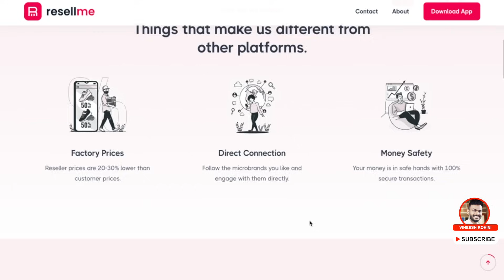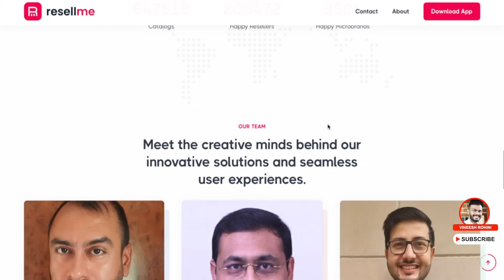Reselling Business - Earn Monthly 30,000 Rs - Reselling Business Malayalam - Reselling Business 2024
Guyz, Today we will talk about Reselling Business in Malayalam.
Reselling business involves buying products or services and selling them at a profit. Entrepreneurs in this field often source items from wholesalers, clearance sales, or liquidation events at discounted prices. The success of reselling business hinges on identifying market demands, understanding customer preferences, and setting competitive prices. Digital platforms like e-commerce websites and social media have revolutionized the reselling landscape, allowing for broader reach and streamlined operations. However, it's essential to manage inventory efficiently, maintain quality control, and stay updated with market trends to sustain profitability.

The reselling business offers flexibility and scalability, making it a popular choice for many aspiring entrepreneurs seeking to enter the retail sector with minimal initial investment.

reselling business - reselling business idea 2024
reselling business - reselling business for beginners | earn money online ₹40,000 per month
6 steps of reselling business
reselling business - selling stuff online, 10 things to know: ebay business for beginners
reselling business - 6 step process to run a $100k profit reselling business for beginners
reselling business - 6 steps of reselling business online selling
reselling business - my reselling business is shrinking in 2024